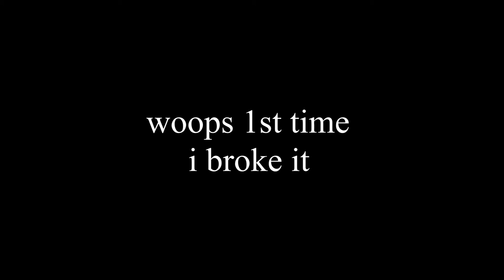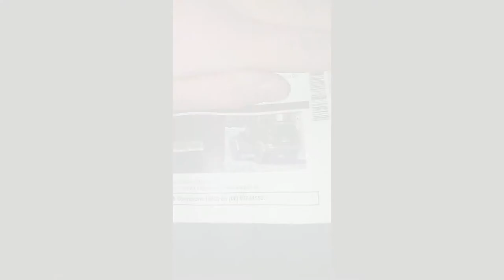tribute to my 98 mitsubishi challenger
the is a little tribute to my challenger motor blew and it had to go